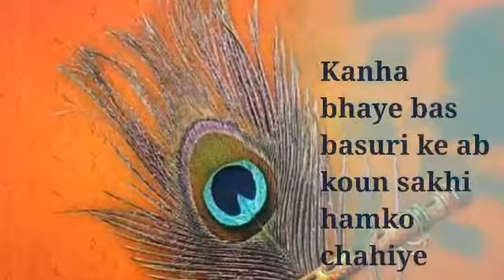कान्ह भये बस बाँसुरी के BHAKT RASKHAN EXPLAIN RAAS KAANH BHAYE BAS SUNG BY BRAJ RASIK JSR MADHUKAR